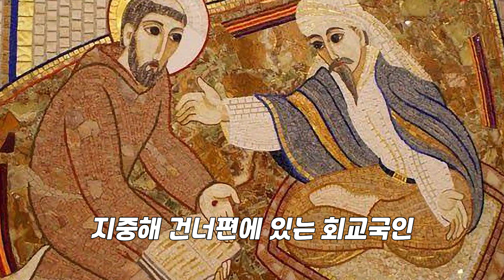아씨시의 성 프란치스코 6(완전한 기쁨, 청빈생활, 작은형제회, 가난부인을 모시는 통회의 생활, 그리스도의 오상, 태양의 찬가, 하느님의 신비를 관상하는데 탁월한 신비가)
아씨시의 성 프란치스코만큼 교회 안에 큰 영향을 끼친 사람은 다시 없을 정도이다. 그래서 그는 ‘제2의 그리스도’라고 불리기도 한다.

1182년 아씨시에서 포목상을 하는 부잣집 아들로 태어난 프란치스코는 하느님의 목소리를 듣고 부와 명예를 버리고 가난한 사람으로 살아가는 길을 선택한다. 그의 삶에 매력을 느껴 찾아온 많은 형제들과 함께 평생을 복음적인 생활양식 안에서 예수 그리스도의 발자취를 따르는 순례자로서 살았다.

성인은 세속화되고 종교적 관심에서 멀어져 간 당시 사회 속에서 ‘그리스도의 가난’을 삶으로 보여줬다.
성인의 설교로 많은 이들이 회개의 삶을 살았다.
성인은 구체적인 일상생활 안에 숨겨진 하느님의 신비를 관상하는데 탁월한 신비가였다.
평생을 그리스도를 그대로 닮고자 열망했던 성인은 죽음을 2년 앞두고 1224년 라 베드라 산에서 오상을 받았다.
성인은 1226년 죽음을 예감하고 가장 가난한 모습으로 죽음을 맞고자 알몸으로 잿더미 위에 누워 시편을 노래하며 죽음을 맞았다. 성인은 선종 후 2년이 지난 1228년 시성 됐다.

📍은총의 샘
가톨릭의 가장 위대한 유산은
하느님을 닮은 성인들입니다.
교회 안의 모범이신 성인들이 걸어간 신앙의 길을
우리도 본받아 따라갈 수 있도록
성인들의 생애를 자세하게 소개합니다.
주변에 많이 알려주시고 공유해주시면 감사하겠습니다.

📍 후원하기
여러분의 후원과 기도는 은총의 샘 영상 제작에 큰 힘이 됩니다.
농협 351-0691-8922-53 이순중(은총의샘)